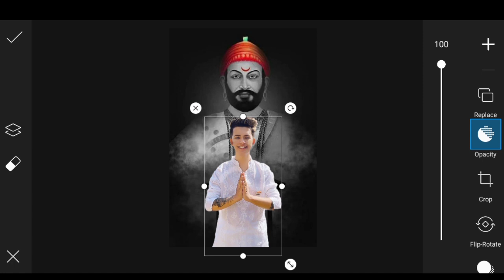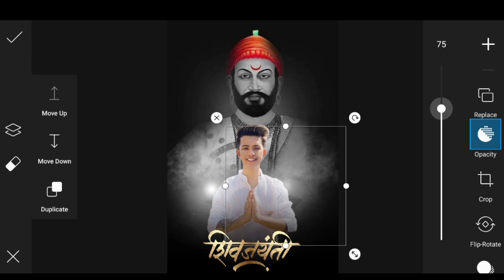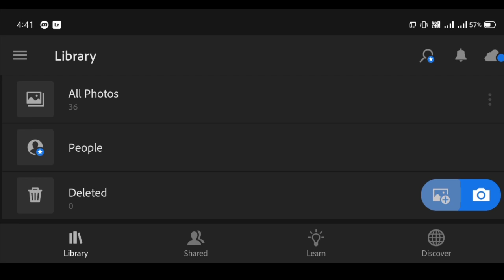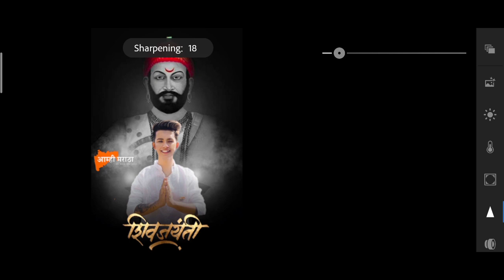Shivaji Maharaj Jayanti Photo Editing | PicsArt Shivaji Jayanti Photo Editing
Shivaji Maharaj Jayanti Photo Editing | shivaji photo editing | picsart shivaji maharaj editing

Pappya Gaikwad Shivaji Maharaj Jayanti special photo editing picsart || shiv jayanti photo editing

Shivjayanti Special Photo Editing Tutorial In PicsArt ||  shivaji maharaj editing

‼️‼️Hello Guys‼️‼️‼️‼️

So Hello Guys Welcome Back To My Channel Prince Tech So Guys Mai aa Chuka hoo ap logo ke liye ek interesting Video ke saath  so guys ye Video Bahut Hi Special Hone wali Is video Maine ap logo ko btaya hai ki shivaji maharaj jayanti pe photo editing kaise kare so guys agar ap log shivaji maharaj photo editing karna chahte hai to please ye video last Tak dekhna

1) PicsArt photo editing
2) Instagram Viral Photo Editing
3) Snapseed Photo Editing
4) PicsArt Background Change Photo Editing
5)Viral Editing
6) Stylish Photo Editing
7) Background Remove
8) Photo Editing
9) Vijay Mahar photo editing
10) Creative photo editing
11) Manipulation Photo Editing
12) Dusre ki photo pe apni gardan kaise lagye
13) Kisi ke bhi photo pe apna chahra kaise lagye
14) Add To Face
15) Shivaji Jayanti Photo Editing
16) shivaji maharaj photo editing
17) shivaji maharaj photo editing picsart
18) shivaji maharaj photo editing background
19) shivaji maharaj photo editing kinemaster
20) shivaji maharaj photo editing photoshop
21) shivaji maharaj photo editing video
22) shivaji maharaj photo editing app
23) shivaji maharaj photo editing 2021
24) shivaji maharaj jayanti photo editing
25) shivaji maharaj banner photo editing